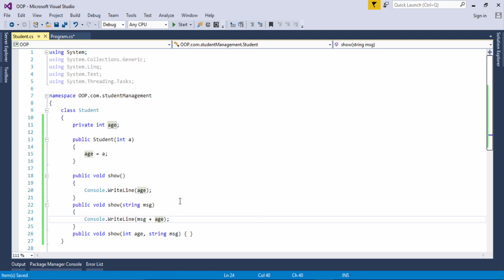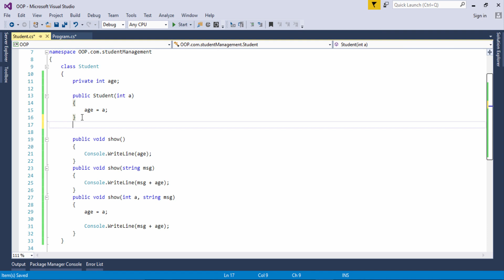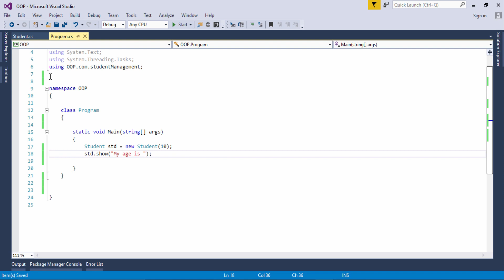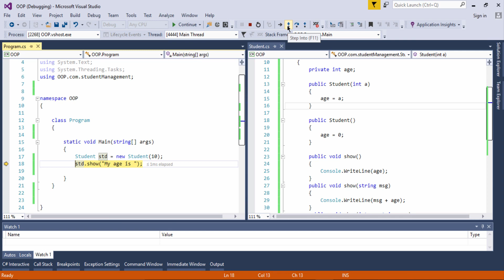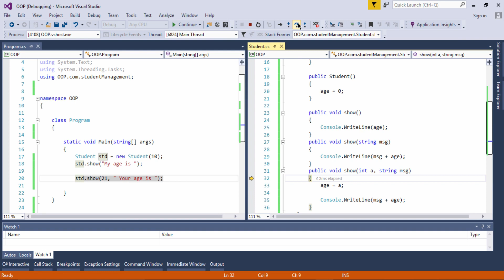37 - Overloaded Methods C# - C# Tutorials For Beginners Urdu/Hindi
37 - C# Tutorials For Beginners Urdu/Hindi - Overloaded Methods C# - C# Tutorials For Beginners Urdu/Hindi
In this video, You will learn about Overloaded Methods in c#.
Copy the Download Link and Paste into Browser